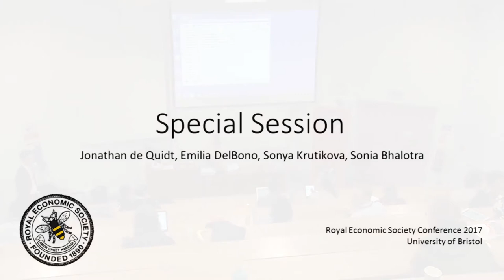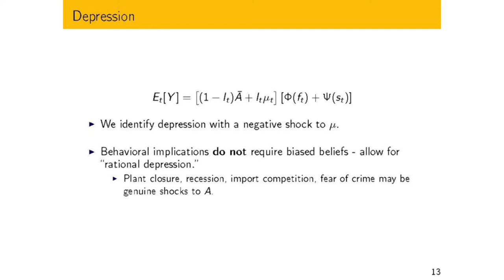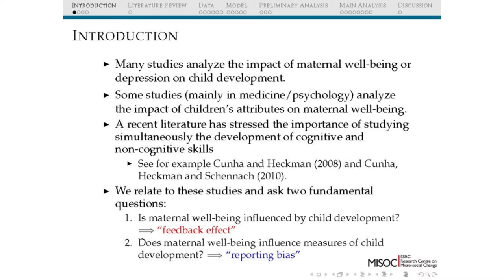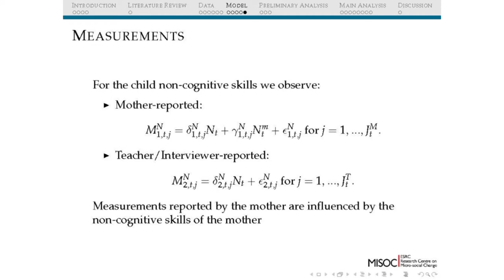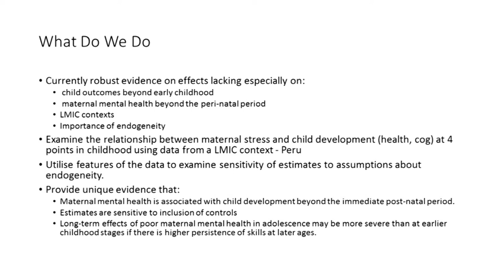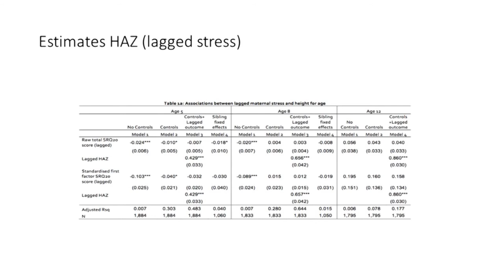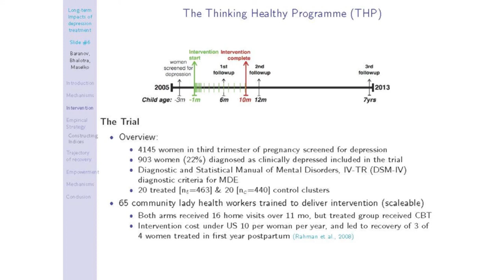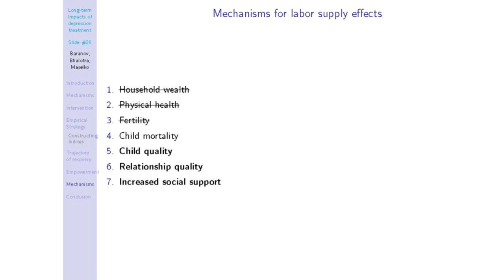MiSoC Special Session SC5: Mental Health and Human Capital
Depression for Economists
Presented by Jonathan de Quidt, Institute for International Economic Studies.
Co-author, Johannes Haushofer, Princeton University.

Maternal Emotional Well-Being and Child Development: An Issue of Measurement?
Presented by Emilia Del Bono, University of Essex; Josh Kinsler, University of Georgia; Ronni Pavan, Royal Holloway and University of Rochester.

Maternal Depression and Child Human Capital Development: A Value-Added Approach
Presented by Sonya Krutikova, Institute for
Fiscal Studies.

Maternal Depression, Household Bargaining and Labour Supply: Experimental Evidence
Presented by Sonia Bhalotra, University of Essex.
Co-authors: Victoria Baranov, University of Chicago; Joanna
Maselko, Duke University.

The Effect of Grading on Child Well-Being
Presented by Tine Louise Mundbjerg Eriksen,
Aarhus University.
Co-authors: Louise Beuchert-Pedersen, Aarhus University;
Ulrik Hvidman, University of Aarhus; Morten
Kraegpoeth, Aarhus University.